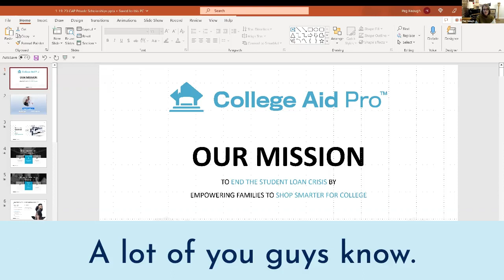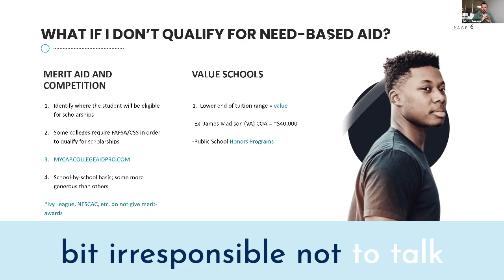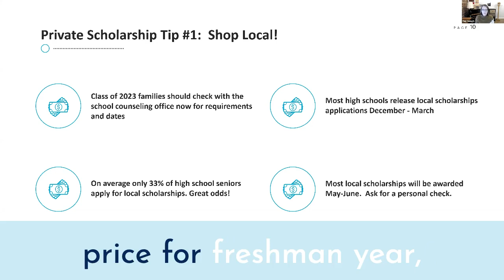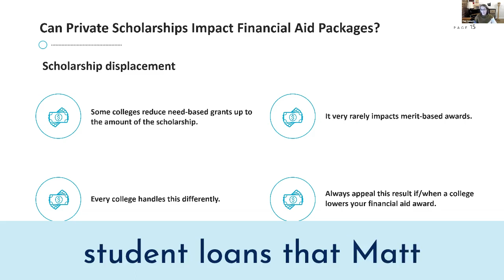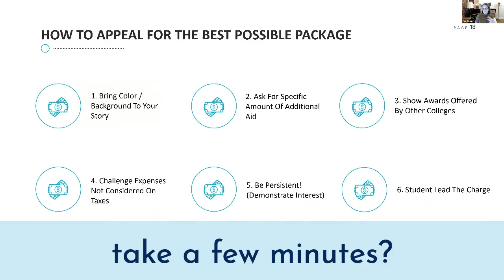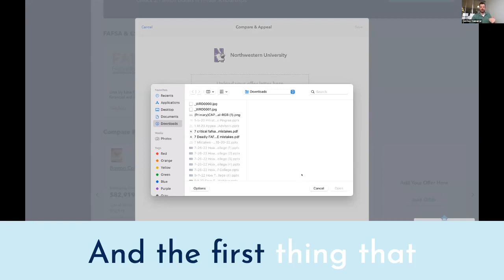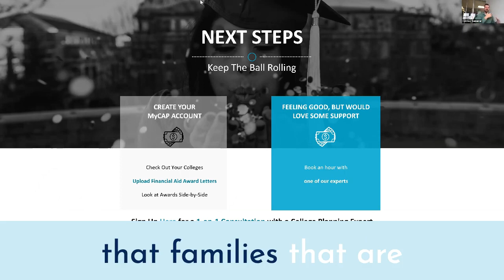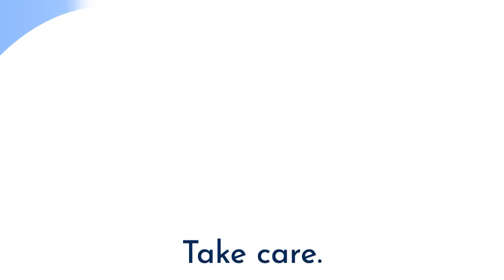How to Find Private Scholarships & Increase College Scholarships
Join Matt Carpenter & Peg Keough as they explain how to maximize your odds of obtaining scholarships.

You will learn:

1. The who, what, when, where, and how to get private scholarships
2. How to appeal to colleges to increase scholarships
3. How to get scholarships if you don't qualify for financial aid
4. Timing & Expectations: Is it worth it?